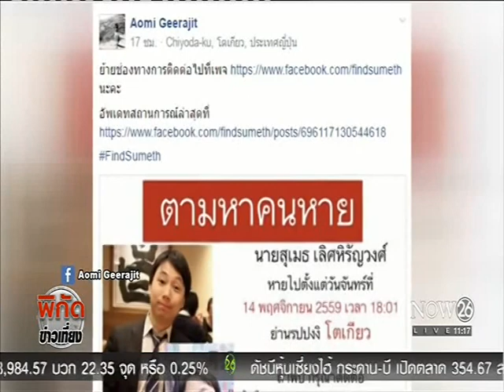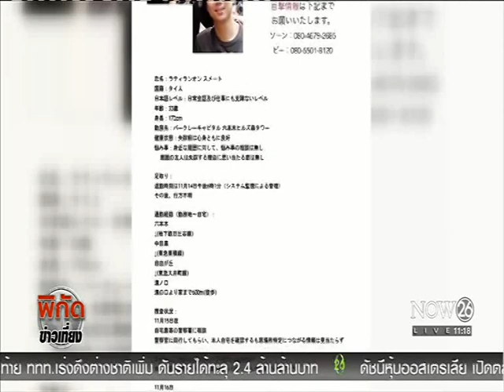News เพื่อนและครอบครัวเร่งตามหา"สุเมธ เลิศหิรัญวงศ์"หายตัวญี่ปุ่น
พิกัดข่าวเที่ยง : โฟนอิน "นิพนธ์ เลิศหิรัญวงศ์" น้องชาย "สุเมธ เลิศหิรัญวงศ์" ที่หายตัวในญี่ปุ่น "NOW26" 17-11-59